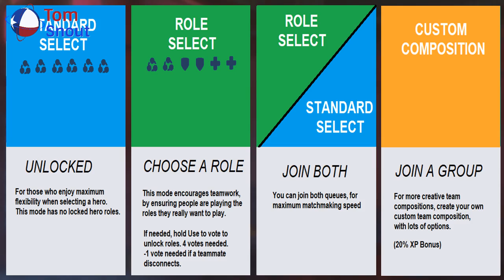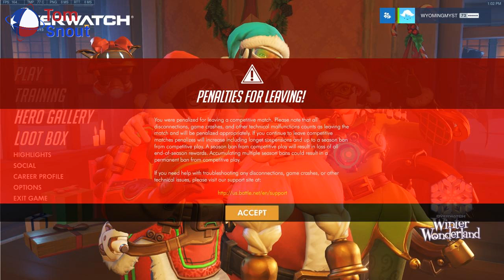Overwatch’s new ‘role queue’ feature lets you play the hero you want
Overwatch players all know the feeling: you’re in a match with random people, and no one wants to play support. With only a few seconds to make a choice, you’re stuck taking on a role you don’t enjoy or feel comfortable playing, just so your squad has a chance at winning. It’s something that has plagued the hero shooter for years, but it looks like developer Blizzard finally has a solution. Today, the company is announcing role queue, a feature that lets you choose what kind of character you want to play as — whether that’s support, tank, or damage — before heading into a match. Blizzard says the new feature is designed to “create an environment that fosters teamwork and encourages players to bring their very best to every match.” Essentially, there will be three different queues for getting into a game, representing the three character classes. And Blizzard’s matchmaking system will then pair two of each role for a squad of six. This means that wait times may be different depending on what character you want to play as. For those who play Overwatch in competitive mode, there will be new, separate skill ratings for each role. Blizzard will also be updating some characters so that they fit more snugly into their particular class. Brigitte, for instance, will have increased healing abilities, but won’t be able to sustain as much damage, making her more of a true support hero. According to Blizzard, the new feature is meant to “improve match quality, give players more control over their gameplay experience, and provide more positive social experiences between teammates.” But it also appears to be a reaction to the current dominant meta-game in Overwatch, known as GOATS, which favors team compositions made up of three tanks and three support heroes. It can be a bit of a drag, as damage heroes like Tracer and McCree are some of the most fun in the game. But with a forced 2-2-2 team composition, this shouldn’t be an issue anymore. GOATS has been a particular problem for the professional Overwatch League, as it leads to attrition-heavy matches that aren’t always very exciting to watch. That, too, will be changing. Blizzard says that starting with OWL’s fourth stage which kicks off on July 25th, teams will be locked into using the same 2-2-2 formation, ensuring that damage-dealing characters will be in the spotlight once again. (Here are some more details on how this will work in OWL.) Role queue is launching today in Overwatch’s public test realm, or PTR, on PC, and will be coming to all players as a beta as part of patch 1.39 later on. It marks the second major update for Overwatch this year, following the creative Workshop mode. Sourse